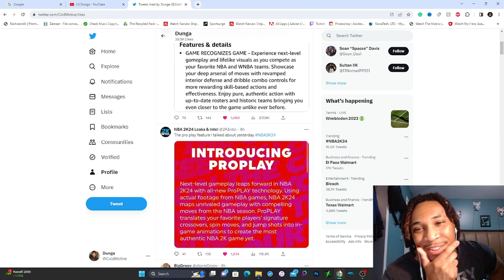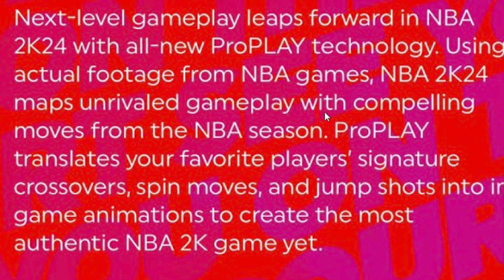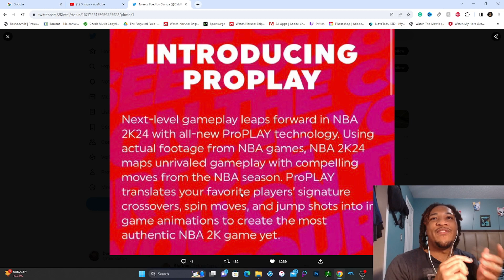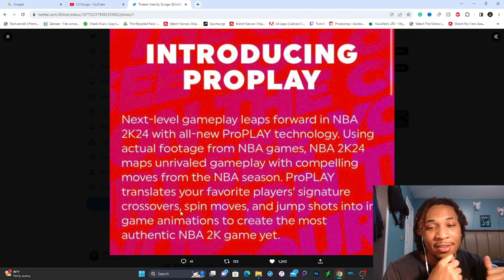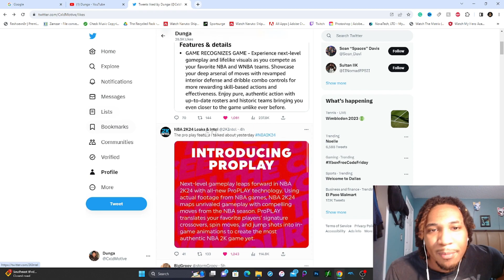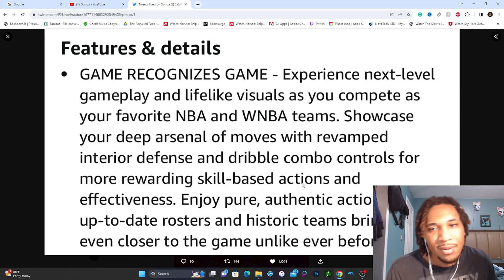The New Feature Will Change How You Play NBA 2K24 FOREVER! New Gameplay Changes EXPLAINED!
This NBA 2K24 Gameplay System Changes EVERYTHING!

WANT YOUR BADGES GRINDED FAST? HIT UP THE MOST LEGIT BADGE GRINDING SERVICE IN THE NBA 2K COMMUNITY 100% VOUCH!